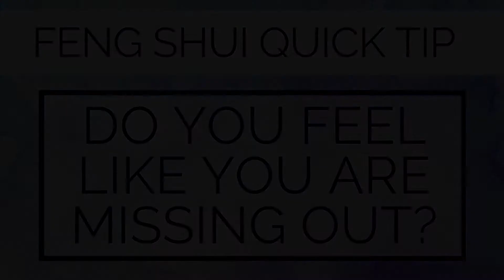Missing out at work? Feng Shui Quick Tip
Do you feel like opportunities have been passing you by? Are you ‘in control’ of your career? This simple feng shui concept that I share in this video will help you to see what is coming your way.

When you decide to make a shift in your life, and change the energy in your home, great things can happen. You can start simple and small to begin playing with feng shui.

Check out Laura’s book CREATING CHANGE: 27 FENG SHUI PROJECTS TO BOOST THE ENERGY IN YOUR HOME for more creative, simple, powerful tips and projects.

Do you need extra help figuring out how to set up your desk? Here is my video on Feng Shui for your Office